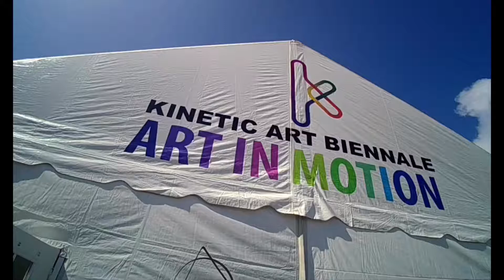Intl' Kinetic Art in Boynton Beach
So many moving parts!!!

Amazing Kinetic Art Exhibition in Boynton Beach, FL